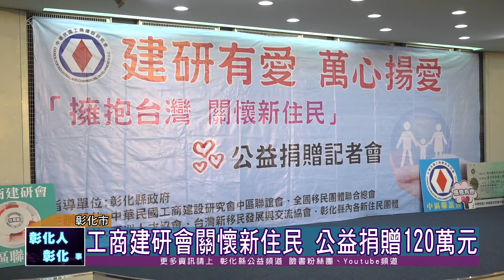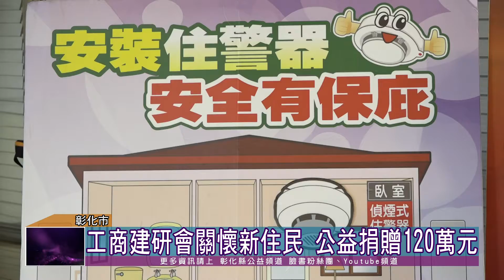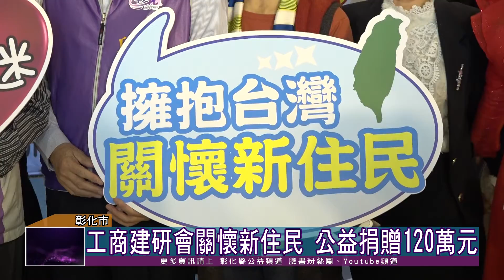109-12-22 建研有愛•萬心揚愛 工商建研會關懷新住民公益捐贈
中華民國工商建設研究會中區聯誼會與全國移民團體聯合總會、彰化縣各新住民團體22日在縣府中庭舉辦建研有愛•萬心揚愛-「擁抱臺灣‧關懷新住民」公益捐贈活動，建研中區會友共同募集捐贈120萬元，幫助縣內中低收弱勢新住民家庭與獨居老人以及新住民二代等，讓他們能夠安心生活。
建研中區會友共同募集捐贈120萬元拋磚引玉做公益，其中60萬元捐贈2000個「消防住警器」，另外認捐新台灣之子「新住民二代獎助學金」共120人。王縣長感謝大家在事業有成後，能回饋故鄉彰化做公益。